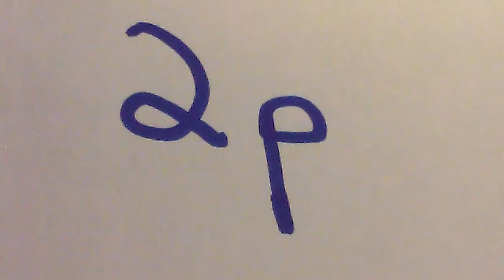Fahrenheit 451 by Ray Bradbury Summary and Analysis